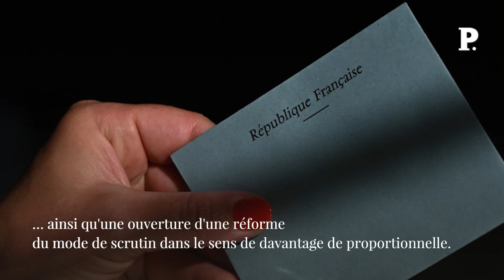Michel Barnier, un Premier ministre à la merci de Marine Le Pen ?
Jouissant de ce rôle, totalement inédit, que lui confèrent tant l'éclatement politique issu des dernières législatives que le veto de principe mis par la gauche à tout chef de gouvernement qui ne serait pas du Nouveau Front populaire. Voilà donc le parti de Marine Le Pen, pour la première fois de son histoire, maître de l'avenir d'un Premier ministre, Michel Barnier, et de son futur gouvernement. En mesure de le faire tomber en adjoignant, à l'Assemblée, ses 142 voix et celles de ses alliés à la motion de censure que ne manquera pas de déposer la gauche. MichelBarnier MarineLePen Rassemblementnational politique Matignon France Retrouvez-nous sur : - Youtube - Facebook - Twitter - Instagram - Tik Tok - LinkedIn